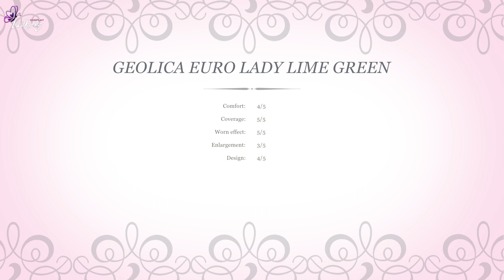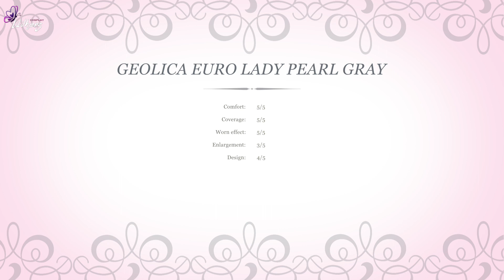[REVIEW] Geo Lenses Euro Lady series | Lime Green & Pearl Gray | Demo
Madly in love with these lenses!

Hope you enjoy this mini review & demo!